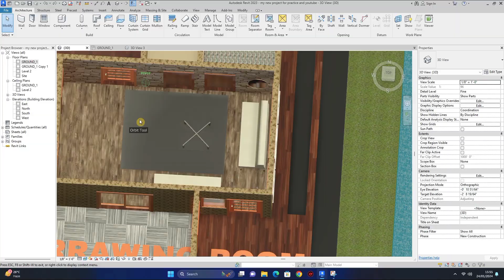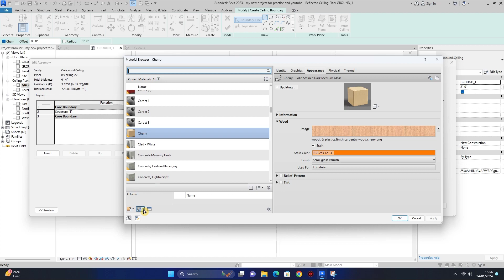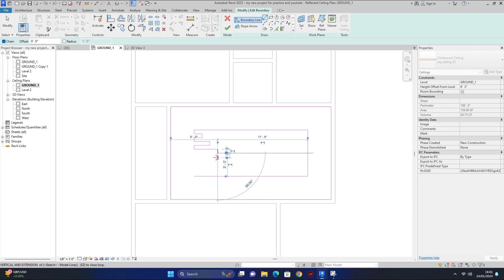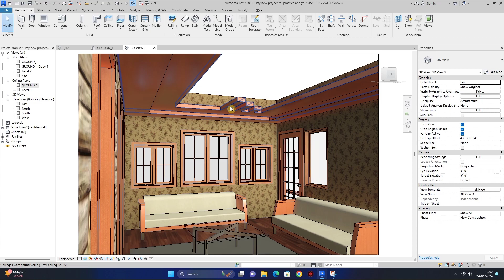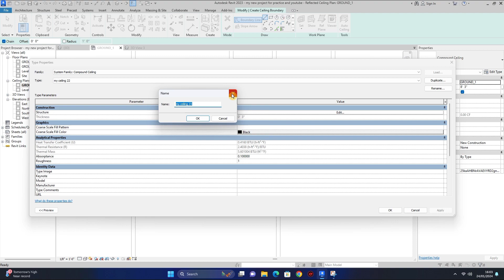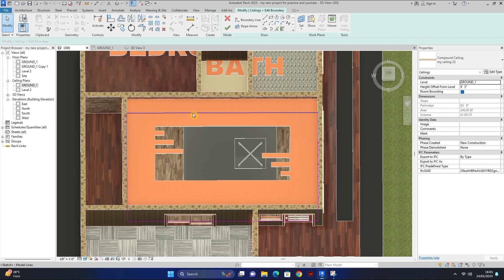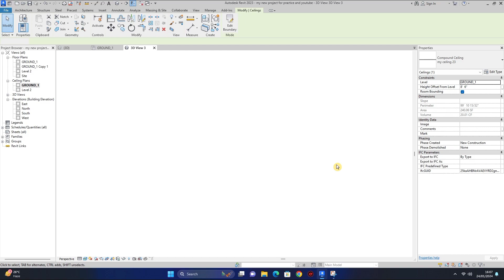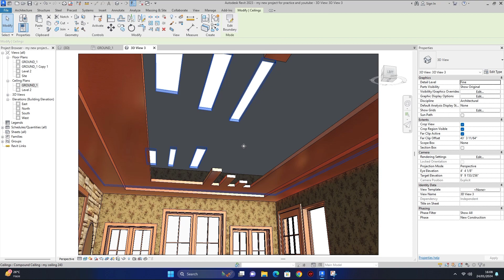How to Sketch Modern Ceiling in Revit | Tutorial urdu hindi 2024